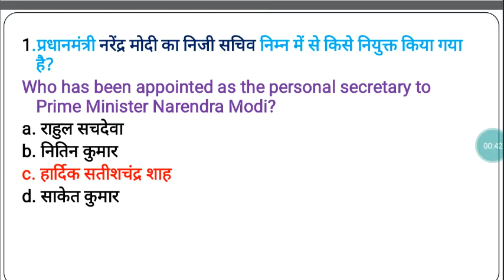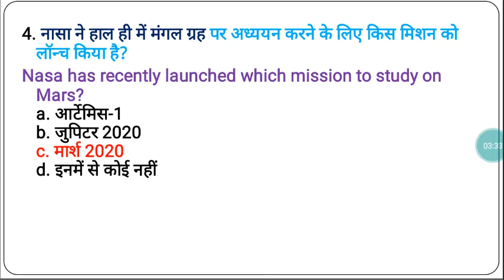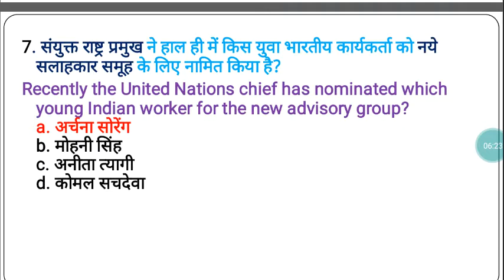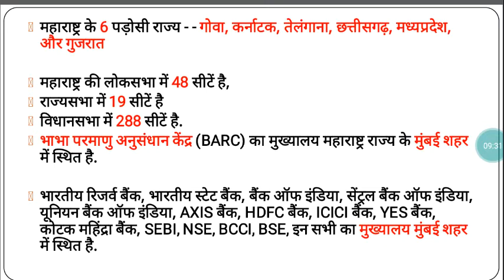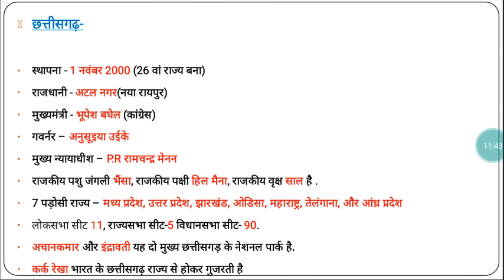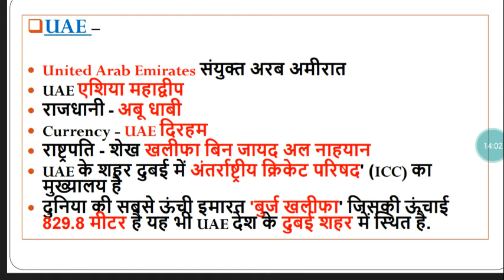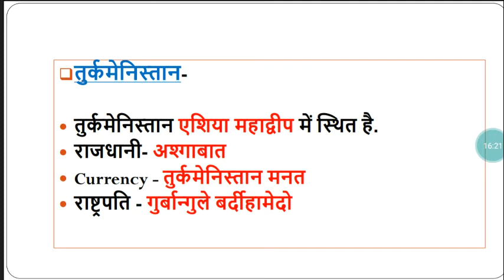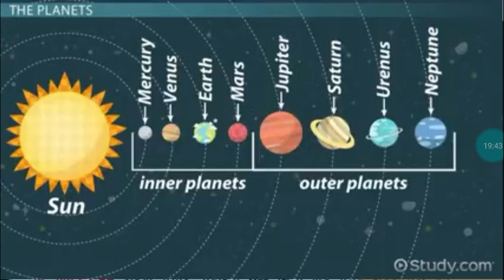Daily current affairs 2 August